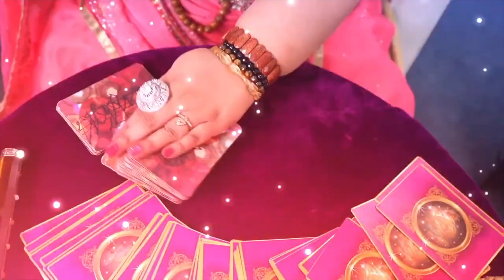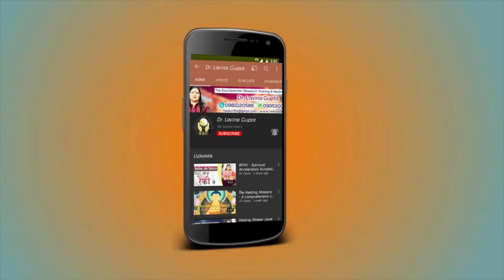What Is NLP | The Soul searcher foundation | Dr. Lavina Gupta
Join our telegram group for free tarot reading of one question and one time free healing for health.

You can transform your life, career and health with NLP.
The soul searcher foundation has an online course of NLP. After the completion of this course you can become expert and can also teach others. You can opt this as a career in our foundation as well (as a part time job or full time job).
The Soul searcher foundation organizing a free masterclass of NLP on 28 november 2021.
Register Now
Learn NLP course by Dr. Lavina Gupta (occultist and light worker)

Dr. Lavina Gupta is a Spiritual Healer and a Light Worker. Since her childhood she had spiritual inclination.
You will get all the answers of your questions like who are we? Where do we come from? Why have we taken birth? What we have to do in our life?
Presently, She is the Founder And Proprietor Of “Soul Searcher Research Training & Healing Foundation”.
Her mission is to Enlighten and Awaken the Spiritual Gifts in each and every soul living in this planet. She has transformed thousands of human lives with her universal guidance and assistance, and the count still continues…